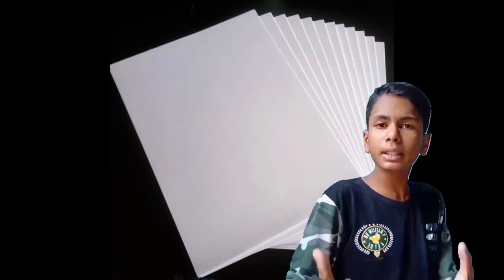Africa continent l अफ्रीका महाद्वीप के बारे में जाने part 2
part 1

हेलो दोस्तों स्वागत है आपके अपने चैनल राजीव कॉम्पिटेटिव क्लासेस में तो आज का हमारा टॉपिक है 7 महाद्वीपों में से 2 महाद्वीप जो hai asia महाद्वीप के बारे में आजम जानेंगे तो अगर यह वीडियो आपको पसंद आएगी वीडियो को लाइक करिएगा चैनल को सब्सक्राइब करिएगा और साथ ही साथ बैल आइकन को दवा दीजिएगा